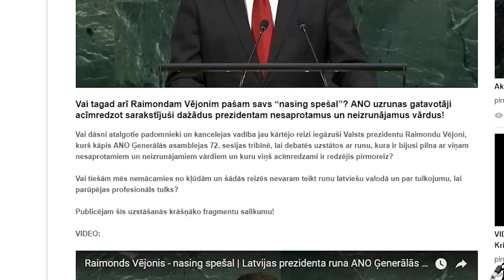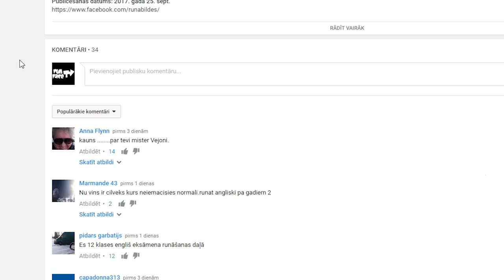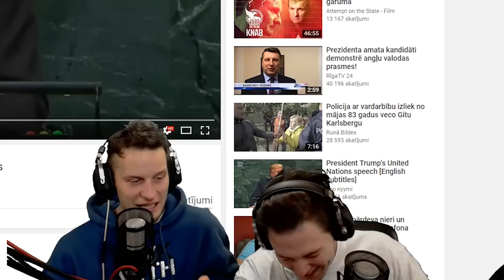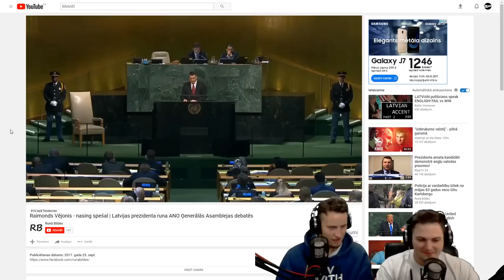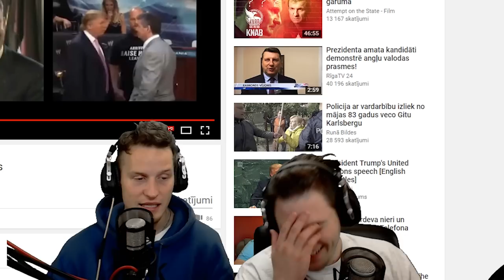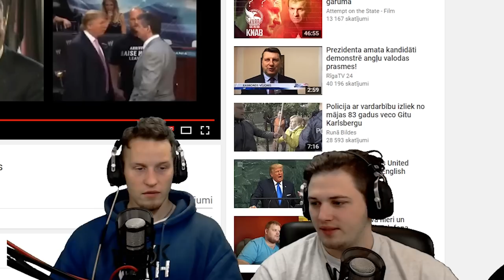VALSTS PREZIDENTS ATKAL IZCEĻAS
Mūsu prezidents itkā ir foršs džeks, bet šoreiz gan viņš kārtīgi nofeiloja.